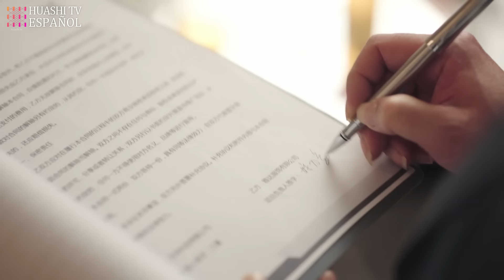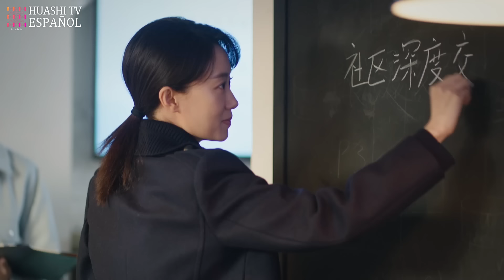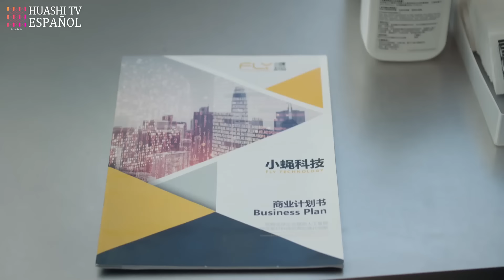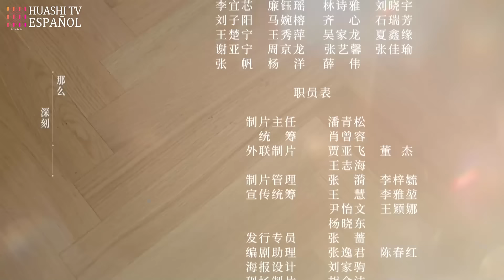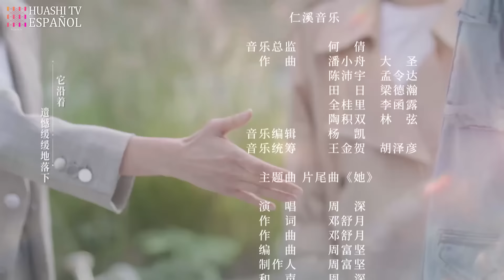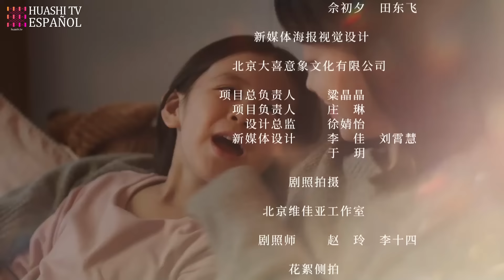[SUB ESP] Alianza EP28 | Zhang XiaoFei,Huang XiaoMing,Zhang JiaNi | Alliance | HuashiTV Español